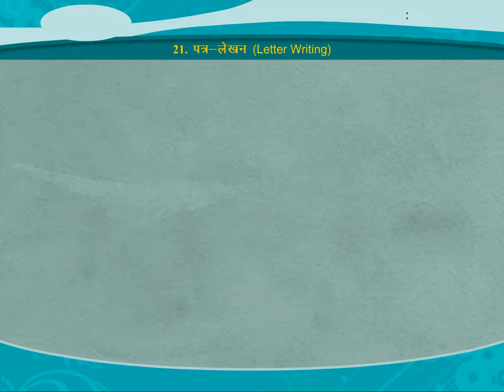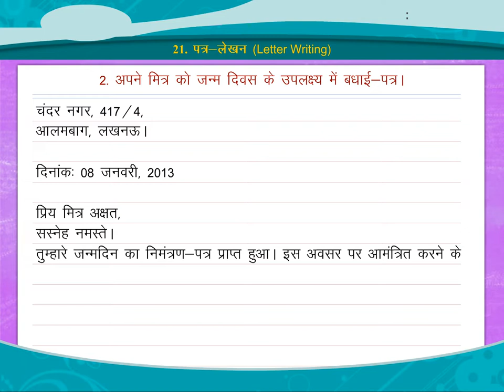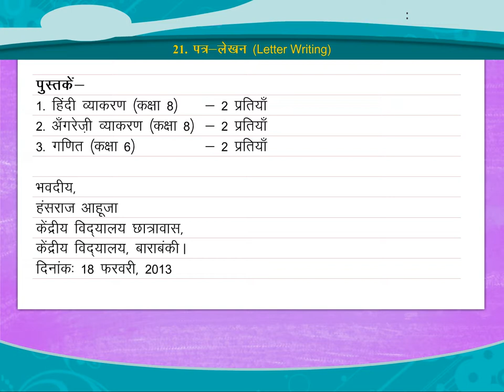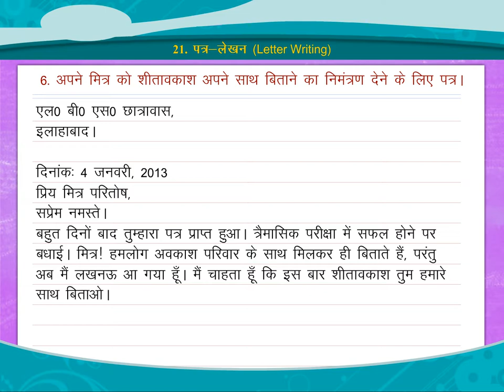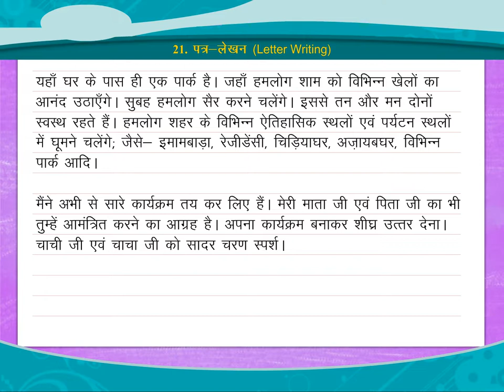पत्र-लेखन (Letter Writing) class.6